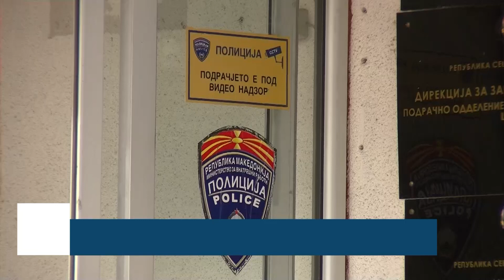Кривична пријава против 38-годишен кочанчанец, пронајден и одземен хероин